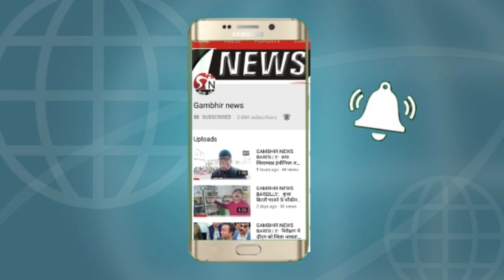GAMBHIR NEWS BAREILLY : सूखे मेवे लेने हैं तो आइए "सुखसागर मेवे वाला" कुतुब खाना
खाने पीने की चीजों में अक्सर मिलावट की शिकायतें जरूर मिलती हैं लेकिन सूखे मेवे ही कुदरत की ऐसी चीज है जिस में मिलावट संभव नहीं है । यह कहते हैं "सुखसागर मेरे वाला"  के मालिक संजय आनंद । समाजसेवी संजय आनंद बताते हैं कि उनके शोरूम में सूखे मेवे की एक लंबी रेंज उपलब्ध है । सूखे मेवे की मालाएं आजकल खूब बिक रही हैं। इसके अलावा होली के मद्देनजर भी तमाम आइटम कचरी, पापड़ आदि रेडीमेड उपलब्ध हैं। एक बार हमारा वीडियो देखने के बाद जरूर आइए कुतुबखाना खाना चौराहे के पास "सुखसागर मेवे वालों" के यहां।  GAMBHIR NEWS BREILLY.